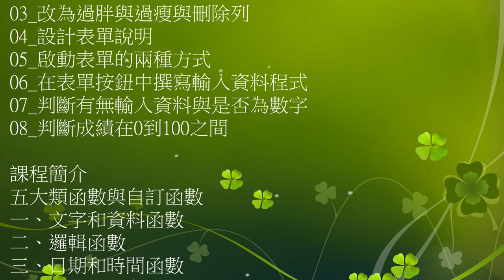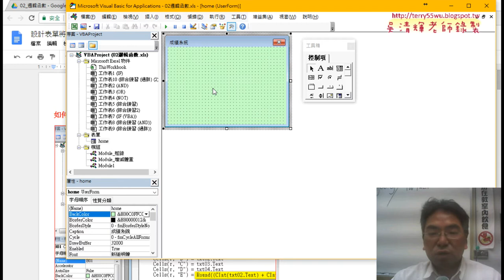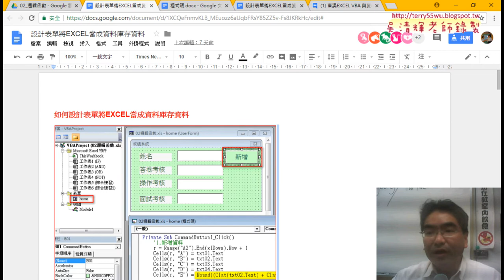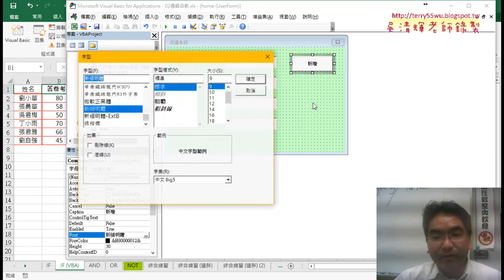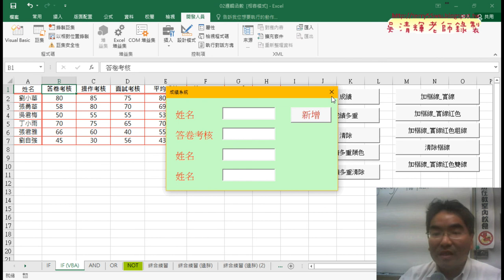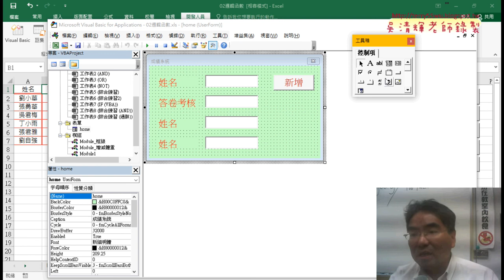04 VBA設計表單流程